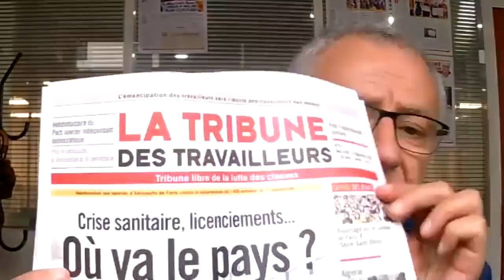Présentation de la tribune des travailleurs N°257